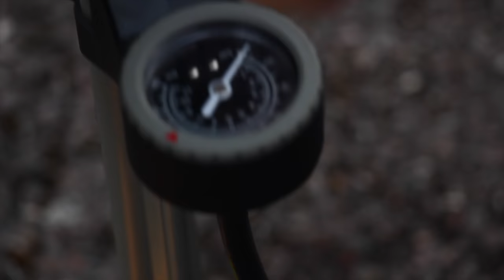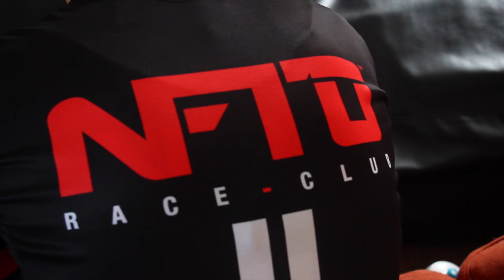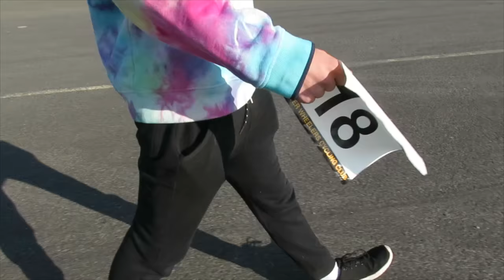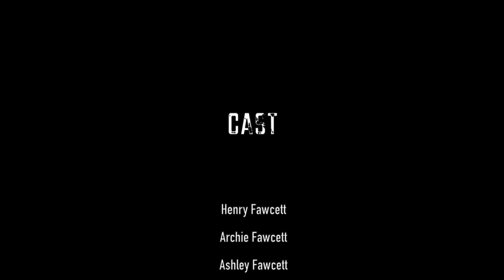Out Of The Saddle - A Cycling Documentary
Follow the story of Henry Fawcett and his cycling success in this jam-packed documentary created by Archie Fawcett in 2016